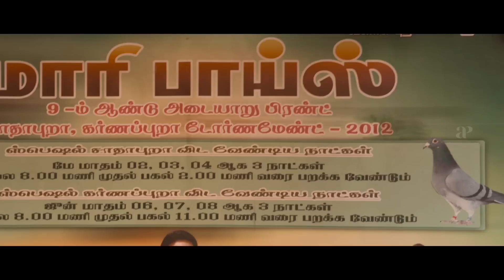Maari Movie Scenes | Dhanush warns Vijay Yesudas | Kajal Aggarwal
Watch super hit scenes from the movie maari starring dhanush, kajalaggarwal, vijayyesudas, Robo Shankar, Kalloori Vinoth, George Vijay Nelson, Mime Gopi, Shanmugarajan, Kaali Venkat, Sriranjini and Sampath Ram. Maari was directed by Balaji Mohan and Produced by Wunderbar Films and Magic Frames. Music Composed by anirudhravichandar and got released in the year 2015.

Directed by
Balaji Mohan

Written by
Balaji Mohan

Produced by
Listin Stephen
Raadhika
R. Sarath Kumar
Dhanush

Starring
Dhanush
Vijay Yesudas
Kajal Aggarwal
Robo Shankar
Kaali Venkat
Kalloori Vinoth
Mime Gopi

Cinematography
Om Prakash

Edited by
Prasanna GK

Anirudh Ravichander

Production
companies
Wunderbar Films
Magic Frames